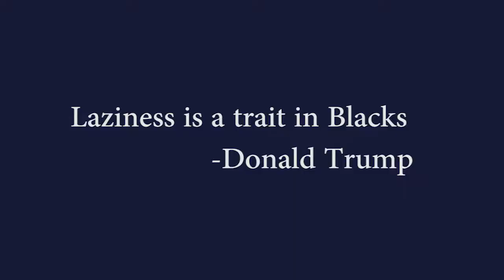LCI Voices about Donald Trump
in this quick video we see a couple students from Lethbridge Collegiate Institute give their humble opinions on quotes from Donald Trump.